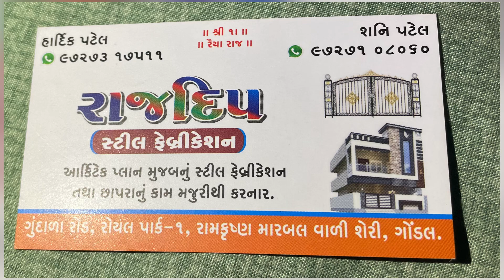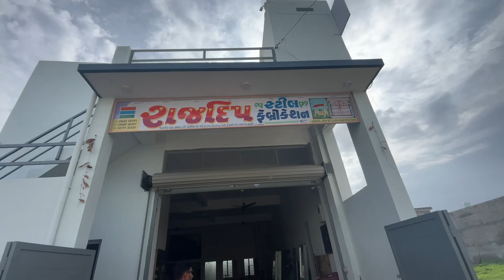ગોંડલ શહેરનું 🥇એક માત્ર 🪟ફેબ્રીકેશન એટલે રાજદિપ સ્ટીલ 🪑ફેબ્રીકેશન